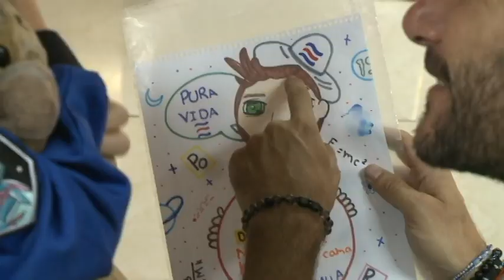Javier Santaolalla está de visita en Costa Rica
El destacado científico y youtuber Javier Santaolalla conversó con nuestro compañero Erick Jarquín, pues se encuentra de visita en el país para divulgar ciencia sobre todo entre los niños y jóvenes.